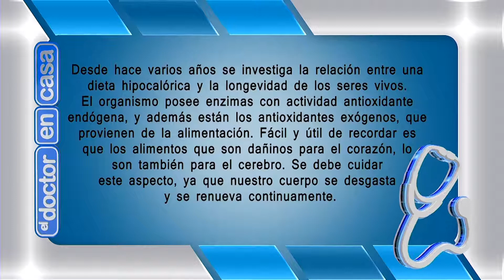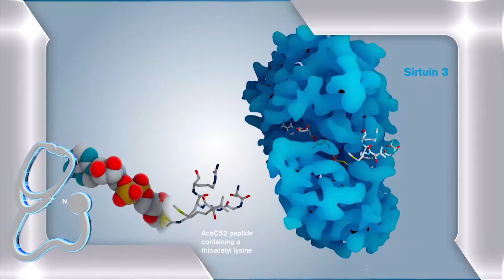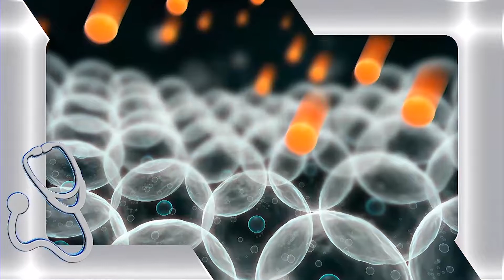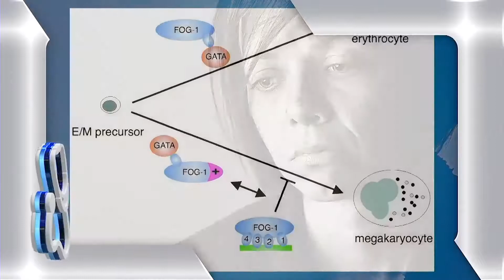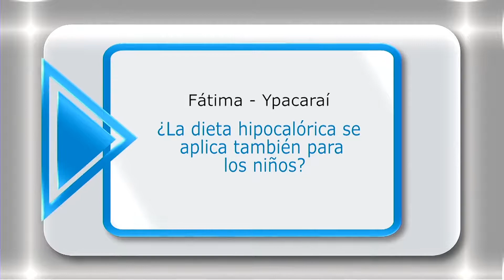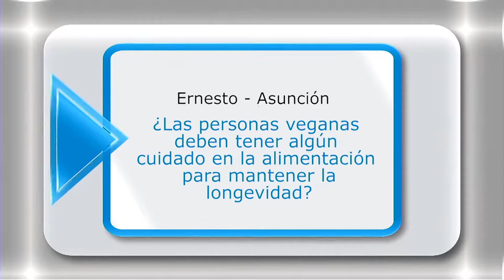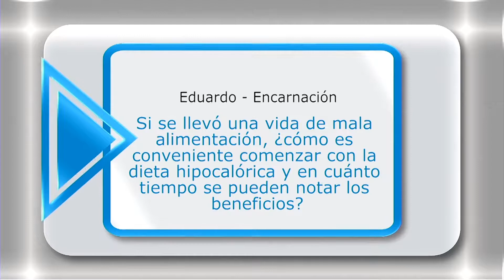EL DOCTOR EN CASA TV - CÓMO ALIMENTARSE PARA MANTENERSE JOVEN Y SALUDABLE